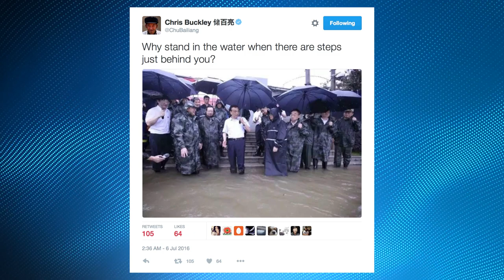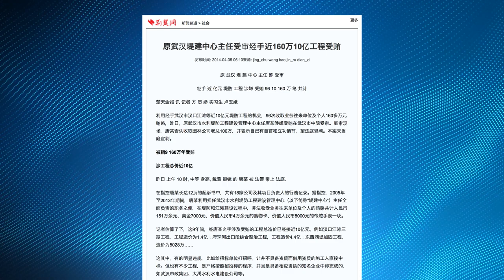China's Mega Flood in 7 Photos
An entire stadium filled with water? China is suffering from some of the worst flooding in over a decade. These 7 photos will give you a good idea just how bad it is. And the worst part is, corruption made this a mostly man-made disaster.